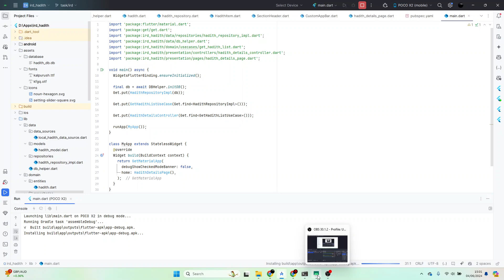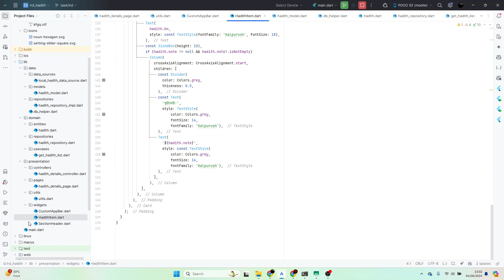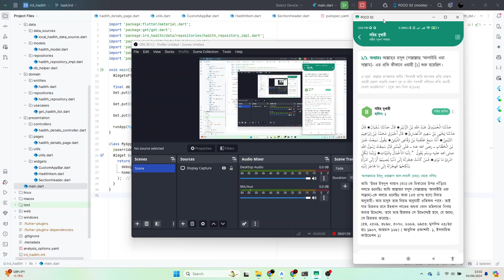IRD Task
IRD Hadith App
This Flutter application is a clone of the "Al Hadith" app's Hadith Details page, demonstrating a clean architecture and GetX usage.

Features
Pixel-Perfect UI Design: The app closely mimics the design of the Al Hadith app's Hadith Details page.
Data from Database: It uses the provided Sahih Bukhari database (Chapter 1) to display Hadith details.
GetX for State Management: GetX is used to manage the state and provide a reactive UI.
Clean Architecture: The app follows a clean architecture pattern for better organization, maintainability, and testability.

Getting Started
Clone the repository:

Usage
Run the app: The app will display the Hadith Details page from the Sahih Bukhari, Chapter 1.
Navigate: You can explore the database by navigating through the different hadiths.

Dependencies
flutter: Framework for building cross-platform mobile apps.
get: A powerful state management solution for Flutter apps.
sqflite: A database library for Flutter to interact with SQLite.
flutter_svg: A package for displaying SVG images in Flutter.

Project Structure
The project follows a clean architecture structure:

├───lib
│   ├───data
│   │   ├───data_sources
│   │   ├───models
│   │   └───repositories
│   ├───domain
│   │   ├───entities
│   │   ├───repositories
│   │   └───usecases
│   └───presentation
│       ├───controllers
│       ├───pages
│       ├───utils
│       └───widgets